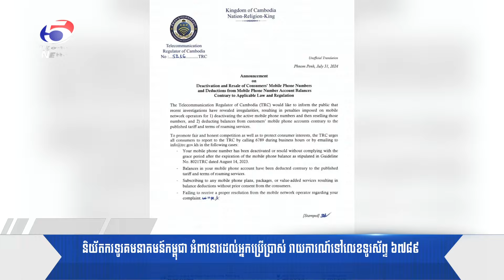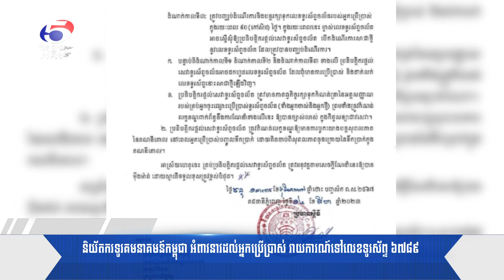ឃាត់ខ្លួនជនសង្ស័យប្រុស ស្រី មួយសំបុក ០៨នាក់ កំពង់ជួបជុំជួញដូររក្សាទុក